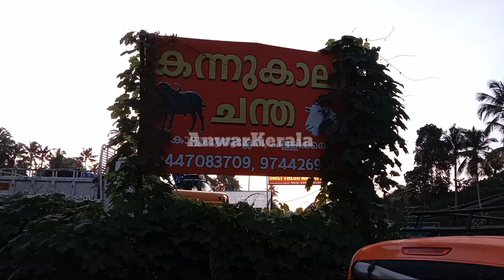കാട്ടുപുതുശ്ശേരി ചന്തയിൽ പോത്തുകളുടെയും ആടുകളുടെയും ചാകര 🤩🤩🤩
BuffalomarketvideoKattuputhusheri pallikkal Thiruvananthapuram

നിങ്ങളുടെ ഫാമുകളുടെയും പോത്തുകളുടെയും വീഡിയോ ഈ ചാനലിൽ കൂടി കാണിക്കാൻ താല്പര്യമുള്ളവർ വിളിക്കുക ഫോൺ നമ്പർ  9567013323:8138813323
 കൂടുതൽ വീഡിയോകൾക്കായി ഈ ചാനൽ സബ്സ്ക്രൈബ് ചെയ്യുക നിങ്ങളുടെ അഭിപ്രായങ്ങളും നിർദ്ദേശങ്ങളും കമന്റ് ബോക്സിൽ രേഖപ്പെടുത്തുക

Anwarkeralapothvalarthal varkala Thiruvananthapuram Kerala India